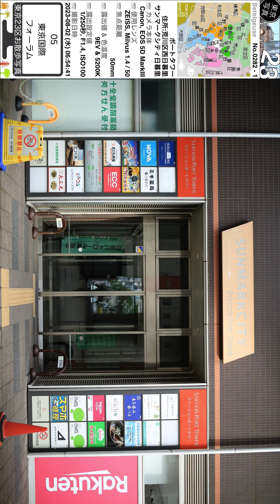0282【ポートタワー】荒川区西日暮里、サンマークシティ日暮里にて、山手線日暮里駅より。東京北部＝豊島区台東区方面（東京写真）